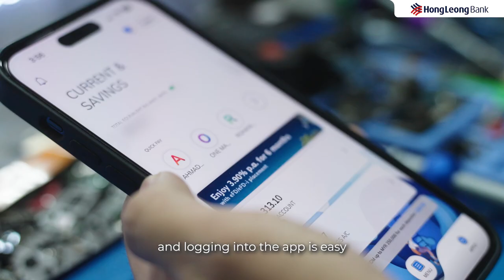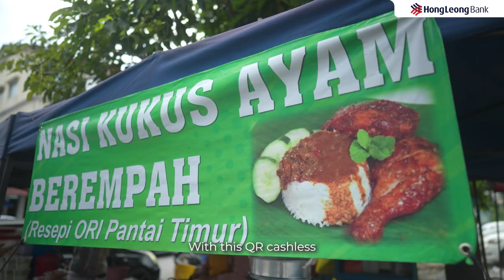Simplified Banking Experience for HLB Sole Proprietors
Join us on a journey to discover a simplified banking experience offered by HLB, designed for SOLE PROPRIETORS just like you! Watch as our valued customers share their experience and excitement of banking with HLB.

HLB is here to provide the right support for your Sole Proprietor business. We make banking simpler for you so that you can focus on growing your business. Find out more from the websites below and start banking with us today!